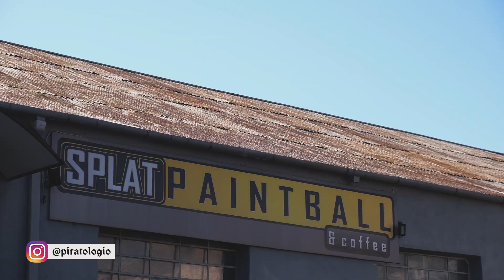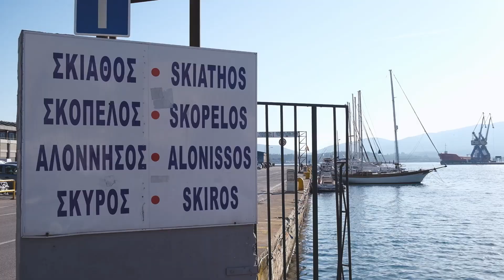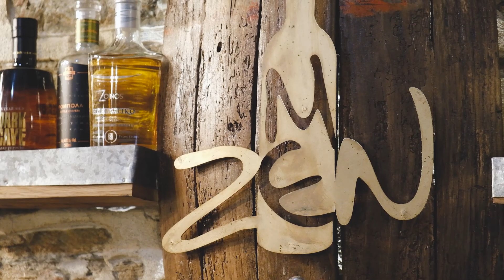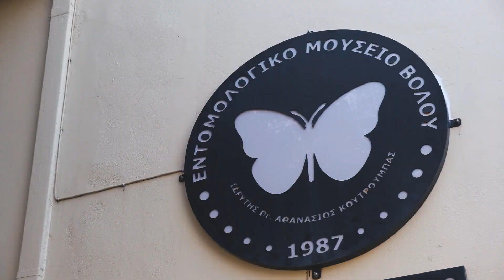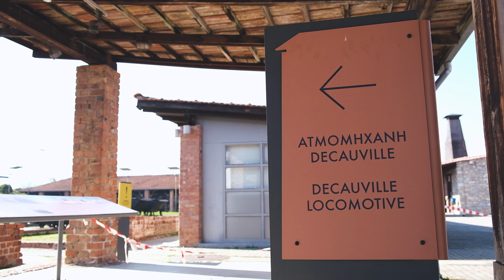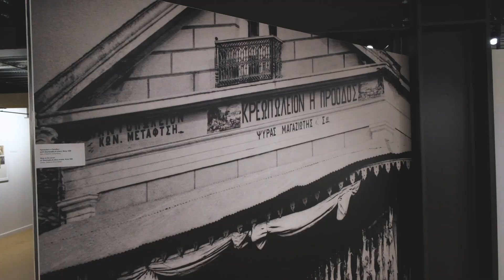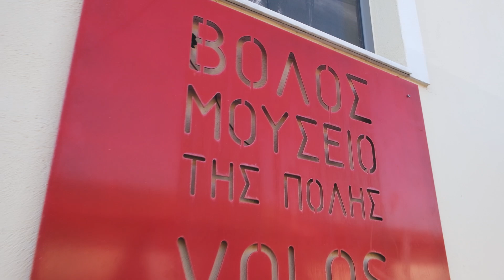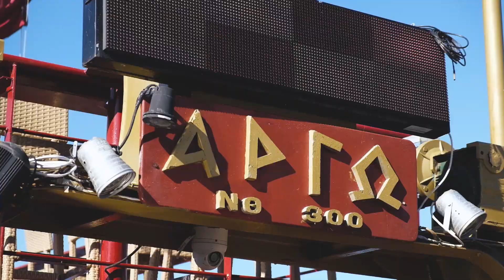Πειρατολόγιο - Βόλος: Αργοναυτική Πειρατεία /// Piratologio - Volos: Argonaut Piracy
Πειρατολόγιο - Βόλος: Αργοναυτική Πειρατεία
 Piratologio - Volos: Argonaut Piracy

[] Σενάριο-Παρουσίαση: Παναγιώτης Γεωργίου
[] Σκηνοθεσία-Μοντάζ: Θοδωρής Αδάμος
[] Φωτογραφία Backstage: Σοφία Ντιάγκα
[] Μετάφραση Υπότιτλων: Αντώνης Ισαακίδης
[] Χειριστής Drone: Dimitris Sugar
[] Μουσική Επένδυση: Epidemic Sounds